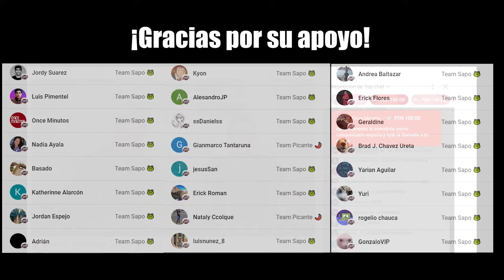¿Cómo es vivir en la Universidad San Marcos? - Residencia Universitaria con Yomi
¡Ingresa a y financia tu tablet o laptop hasta en 24 meses!

¡Síguenos!

Hazte miembro, apoya este proyecto y disfruta de contenido exclusivo 🥰💪🏼